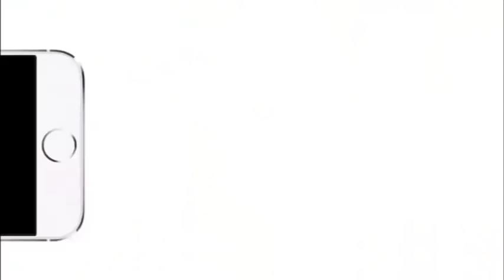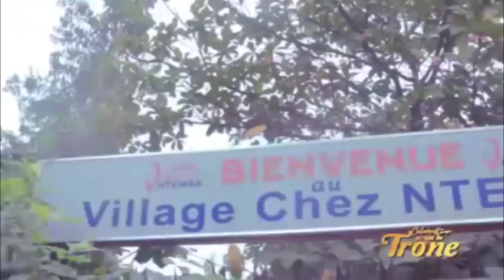URGENT: KIMBANGUISME ET L HISTOIRE AFRICAINE AVEC LE PASTEUR JOSEPH FILS DE PAPA SIMON.K EP30